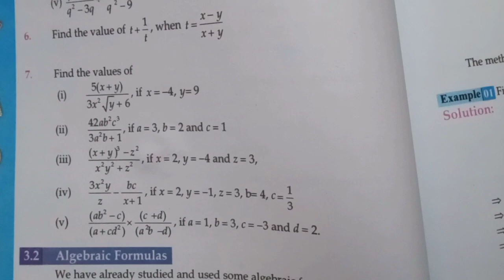Find the value of ||Exercise 3.1||Unit 3|| Algebraic Expression ||Class 9 new maths book Sindh board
In this video we have discussed Exercise 3.1 Q7 Class 9 / IX Sindh board.
And one more thing if you have not subscribed to the channel please subscribe it and also don't forget to press the bell icon so that you can get the notifications of our latest videos